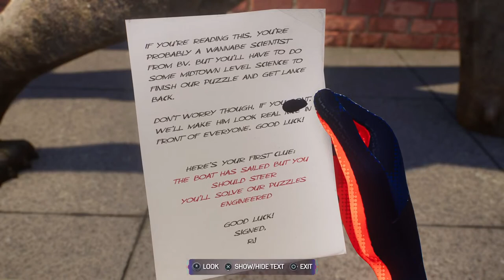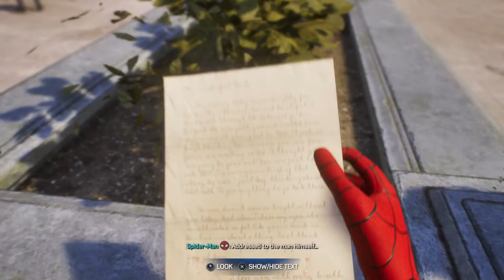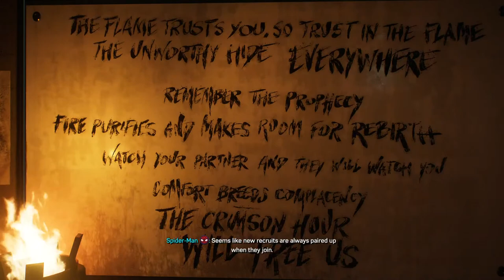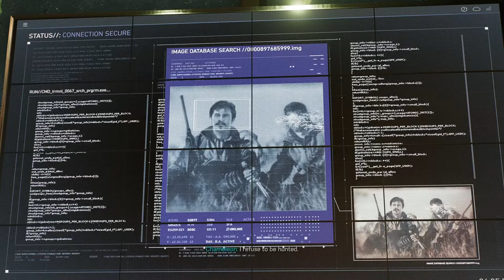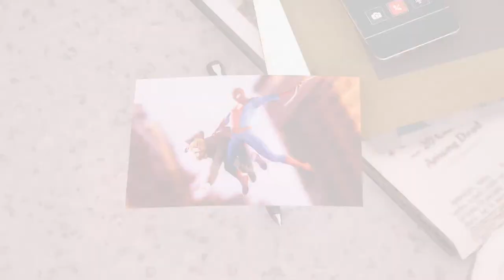Spider-man 2 100% DONE